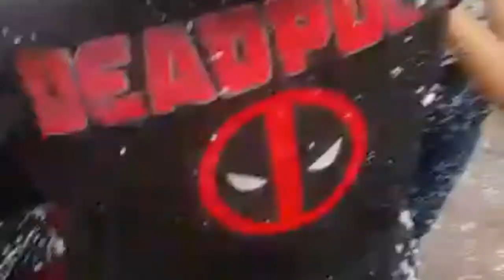Matecaña-Sureña (Homenaje a Nariño)